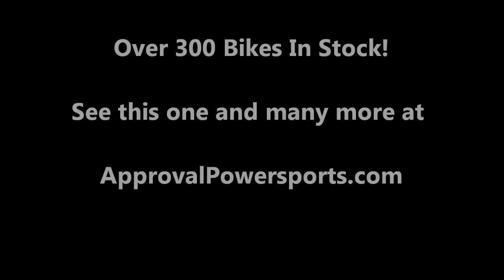2005 used motorcycle cruiser for sale Honda Shadow